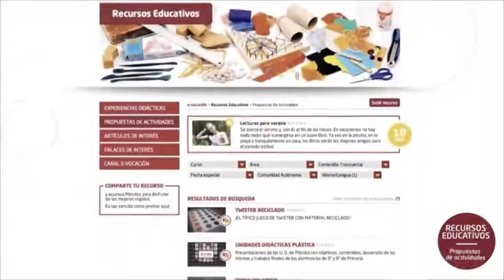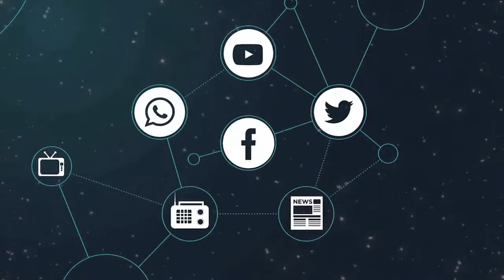Esther Vargas INTRO